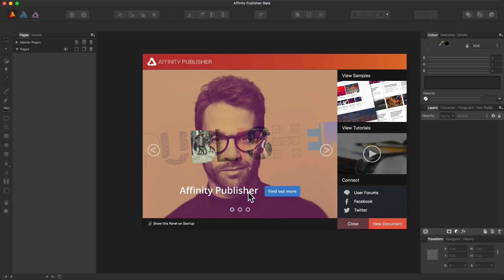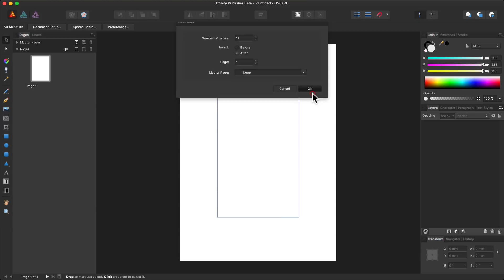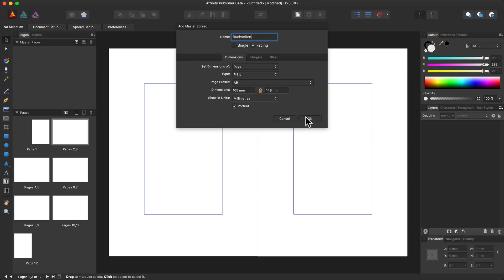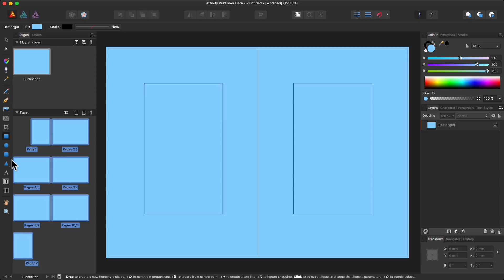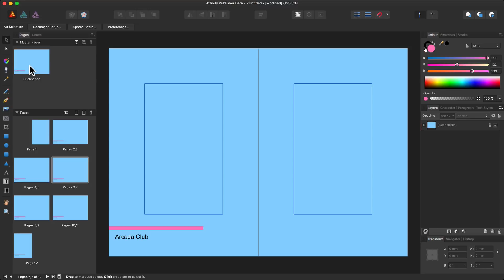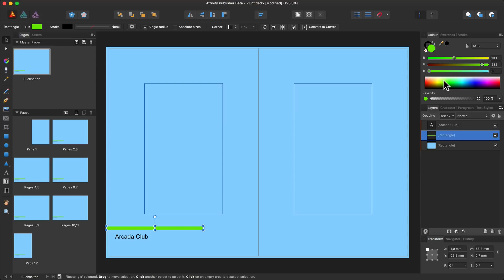Teil 1 - Affinity Publisher beta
Wir schauen uns die Beta-Version des Affinity Publishers an.